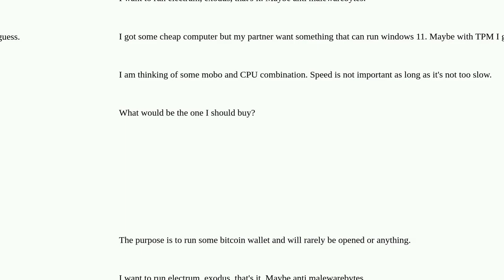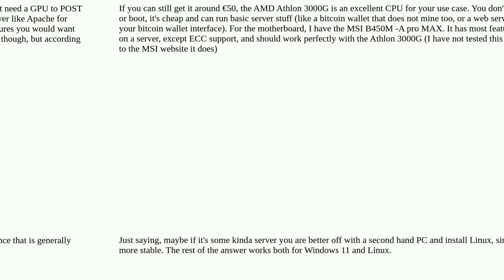What is the cheapest computer (mobo/CPU) that can run windows 11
A special thanks goes out to the community

  processor